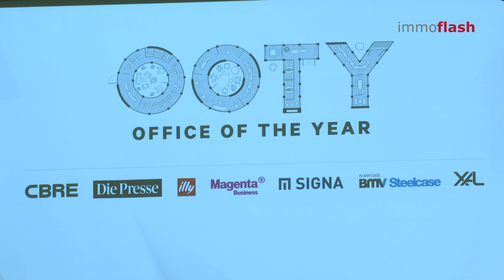CBRE Office Of The Year Award 2022 (27.9.2022)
Die besten Büros und Home Offices in Österreich werden mit dem CBRE Office Of The Year Award prämiert.
Seit 2016 wird der Preis verliehen.
Hunderte Einreichungen und dutzende Preisträger sind ein Impulsgeber für die neue Arbeitswelt.

Wie spiegeln sich die aktuellen Diskussionen in den Büros und deren Konzepten und Gestaltung wider, wann fühlen sich Mitarbeiter*innen am Arbeitsplatz wohl?
Nicht nur diese Fragen führen zu anregenden Gesprächen am heutigen Abend.

Die Erwartungshaltungen der Mitarbeiter*innen sind hoch.
„New Work“ heißt es nicht nur für bestehende sondern auch für zukünftige Kolleg*innen.

 Mit dem Office Of The Year Award setzt CBRE neue Impuls für Österreichische Unternehmen.